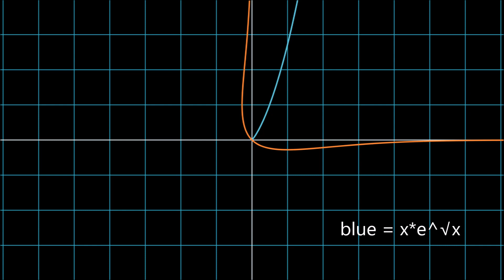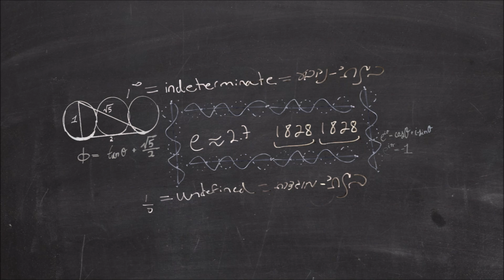Natural Logarithms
מועד אלף: שאלות ופתרונים
HW probs and solns cred Dr. Eliezer Hirshberg

Corrections:
00:18 - blue base 10 not rendering

Thumbnail cred: Mathacy